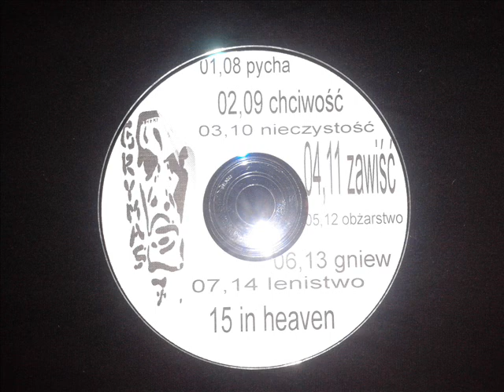GRYMAS-IN HEAVEN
GRYMAS-"In Heaven"-Kawałek z płyty "7" z 2006 r.